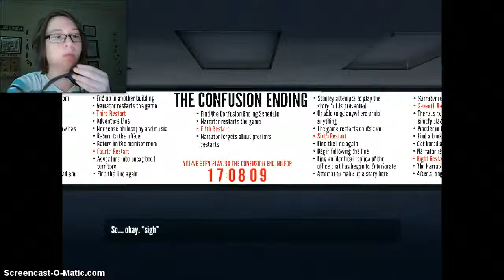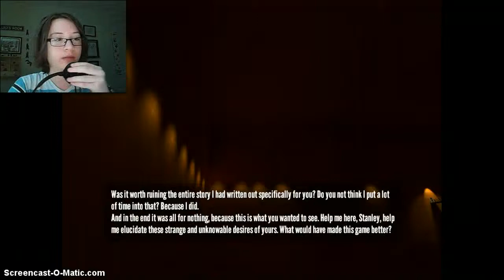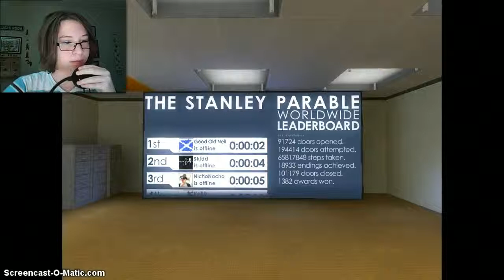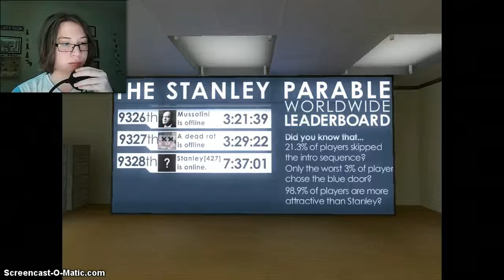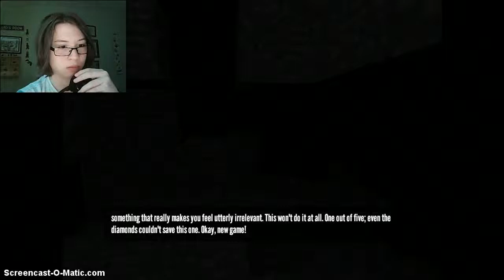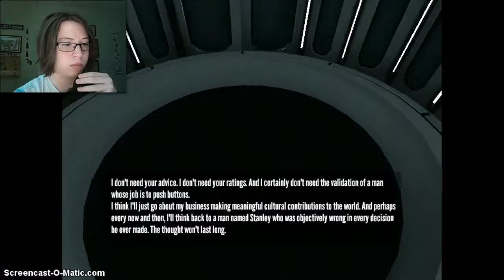The Stanley Parable - Part 5 | THE BEST PART YET!